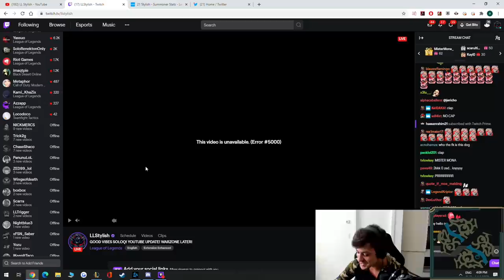LL STYLISH | ROAMING VS WINNING LANE? WHATS BETTER